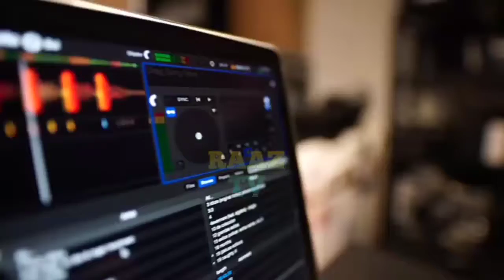Two Muslim women were elected in the American elections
امریکی انتخابات میں دو مسلمان خواتین منتخب ہوگئی ہیں۔ڈونلڈ ٹرمپ کی تنقید کے باوجود مسلمان خواتین منتخب ہوگئی ہیں۔تازہ ترین صورتحال کے مطابق جو بائیڈن صدر ٹرمپ سے ووٹوں میں آگے جا رہے ہیں۔